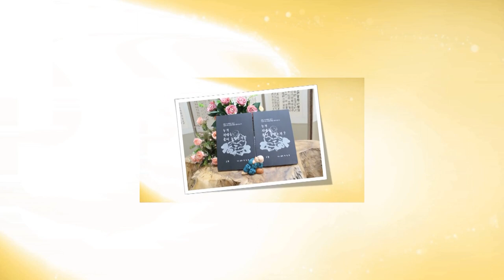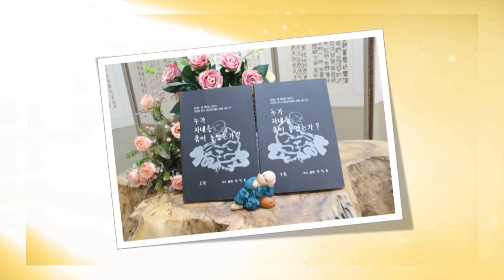누가 자네를 묶어 놓았는가?... 하17회... 평상심이 도(道)이다... (전교사 정혜연)